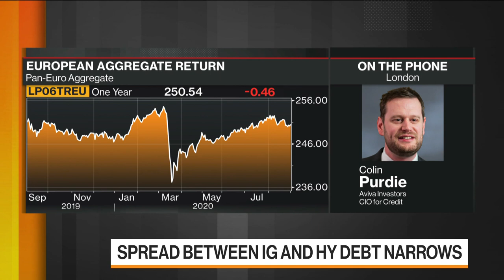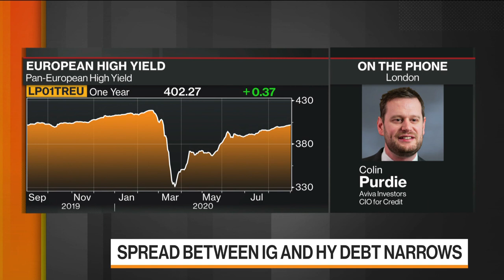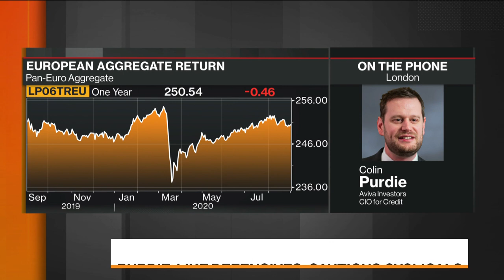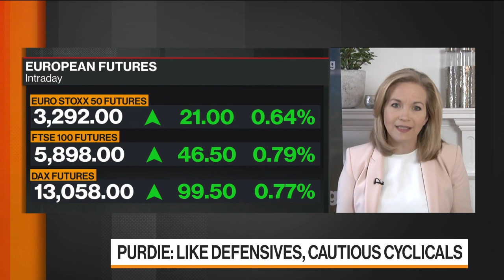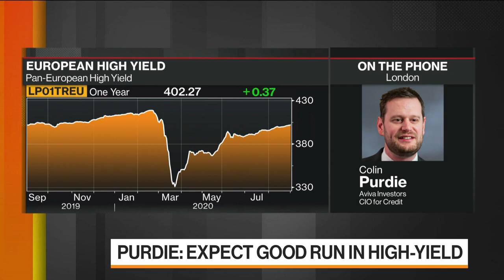Expect a Good Run in High-Yield, Says Aviva Investors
Sep.02 -- Colin Purdie, chief investment officer for credit at Aviva Investors, discusses the amount of bonds coming to market, his strategy for credit and his outlook for the market. He speaks on “Bloomberg Markets: European Open.”